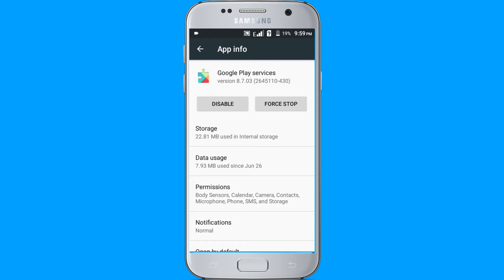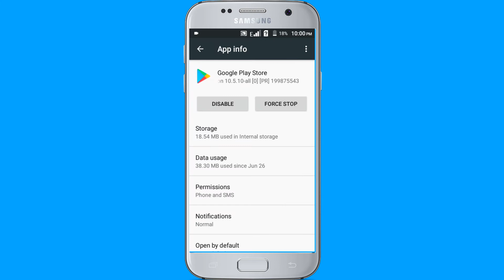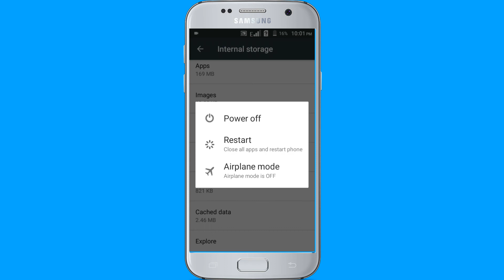How to Fix All Google Play Store Errors (New And Easy Way)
How to Fix All Google Play Store Errors, Easy Way Fix google play store, You Can fix play store error with this video method, And This video about How to Fix your android Phone google play store Problem Or Error message.

In this video we are sharing with you 2 methods for solve this problem, first apply first method, First method not worked for you then you can try second method.

You can find many Google Play Store Error Code 194 code, Or Error retrieving information from server, You can also find Google Play Store Error Code 495, etc. You can apply this video for all error code.